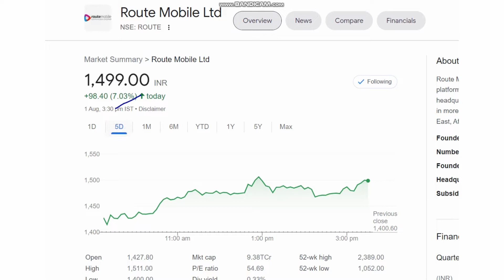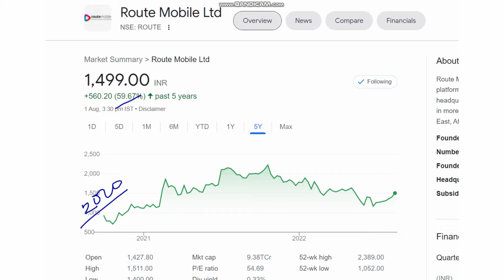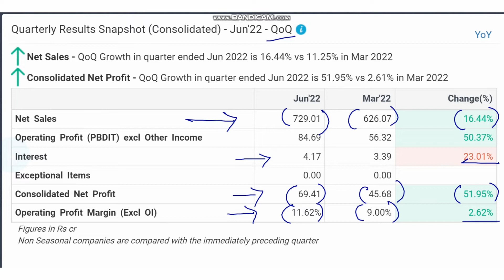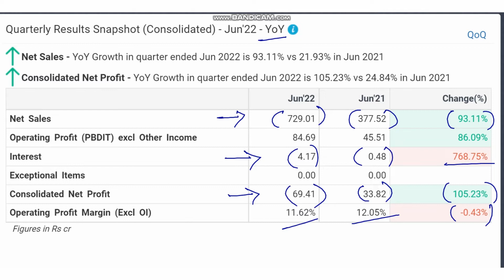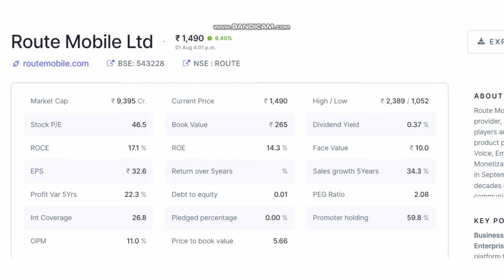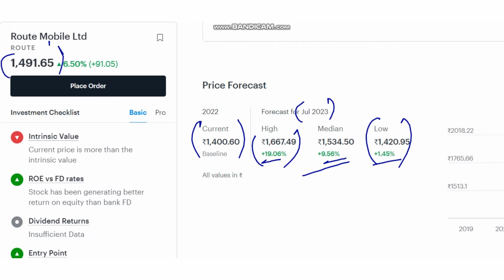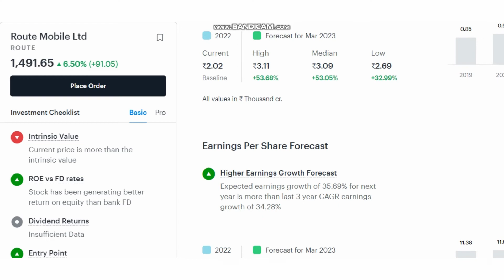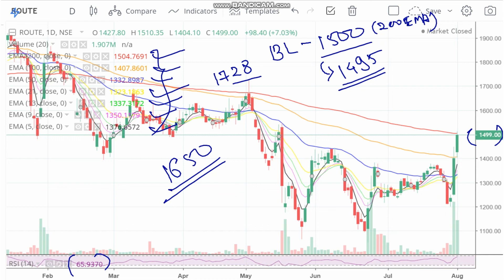ROUTE MOBILE SHARE LATEST NEWS TODAY | ROUTE MOBILE SHARE ANALYSIS | ROUTE MOBILE TARGET 2022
ROUTE MOBILE SHARE LATEST NEWS TODAY | ROUTE MOBILE SHARE ANALYSIS | ROUTE MOBILE TARGET 2022  | SHORT TERM STOCK TO BUY

𝑻𝑶𝑷𝑰𝑪𝑺 𝑪𝑶𝑽𝑬𝑹𝑬𝑫
- Route Mobile stock price
- Route Mobile share price
- Route Mobile target
- Route Mobile target price
- Route Mobile multibagger
- Route Mobile good stock?
- Route Mobile share price target 2022
- Route Mobile share price target
- Route Mobile share price latest news 2022
- Route Mobile share price nse
- Route Mobile share price bse
- Route Mobile splits history
- Route Mobile latest update
- Route Mobile bonus share kab milega
𝑺𝒐𝒄𝒊𝒂𝒍 𝑴𝒆𝒅𝒊𝒂 𝑷𝒍𝒂𝒕𝒇𝒐𝒓𝒎𝒔 -
BlueChipMart - The goal of Bluechipmart is to educate people about stock market trading and investment for beginners. Based on the stock market prediction, we provide information about good quality stocks for short-term investment with high returns (bluechip stocks). We also focus on helping beginners who are interested to start their investments and trading.